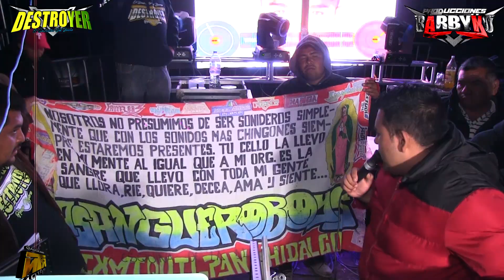🔴HAY MI MARIA, SONIDO DETROYER ,EN YOLOTEPEC HIDALGO🎶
DESTROYER RATON YOLOTEPEC BARBY BARBYKO MI NUMERO DE CONTACTO PRODUCCIONES BARBYKO 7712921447 .

SUBIENDO LA MUSICA DE TODOS LOS SONIDOS EN VIVO SEAN SONIDEROS GRANDES O CHICOS